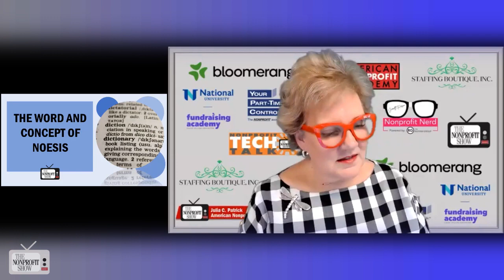The Culture Of Sustainable Humanity (Noesis)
For nonprofit leaders, it is crucial to prioritize a strong work ethic, focus on compliance, and guide decisions based on the highest standards of service quality without compromise. Anthony Wall Jr, referring to the Greek word "Noesis," shares his thesis that without exhaustive data and its complete understanding, humans are a species that harbors self-loathing. Our conflicts are not a natural state, and the short and long-term decisions we make for ourselves and our organizations are most often influenced by socio-mathematical factors and fear.